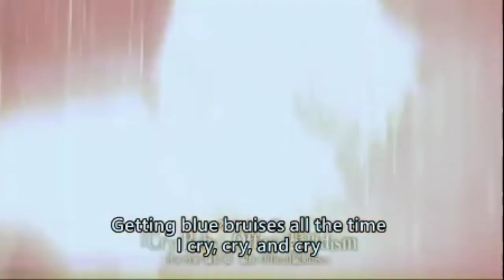Tokyo Revenger AMV - Royalty edit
song name - Royalty